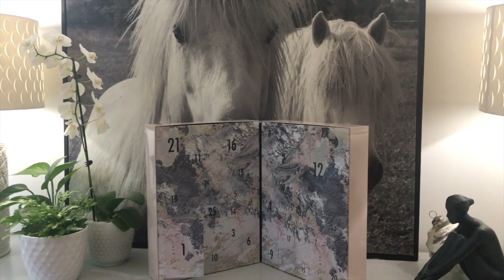25 Days of Vlogmas | Day 2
The 25 days of Vlogmas are finally here and for the next 25 days I'll be opening the windows of an Advent Beauty Calendar to see what goodies lie behind. Twice a week I'll add in a little something extra and share with you some of my favourite things about Christmas.

For renovation tips to make your home just right for you:
Get my FREE Kitchen Renovation Plan and join the community of smart renovators and remodelers (and yes there is a difference)